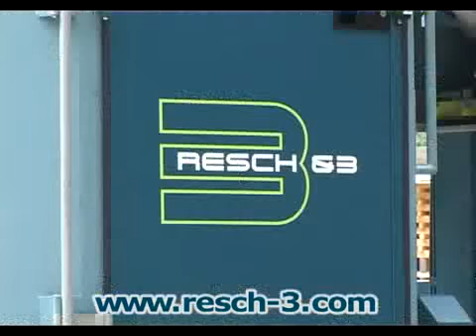RESCH & 3 - Scie à ruban mobile PROFI - fr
Utilisable partout. Rien n'a été épargné pour le modèle de scie à ruban mobile PROFI. La commande de l'installation s'effectue en continu de la confortable cabine au moyen de deux leviers.
Le modèle mobile est le plus souvent équipé d'un moteur diesel et peut être rapidement démonté grâce aux différentes fonctions hydrauliques et remonté à un autre endroit.